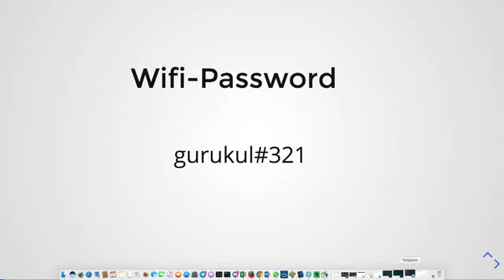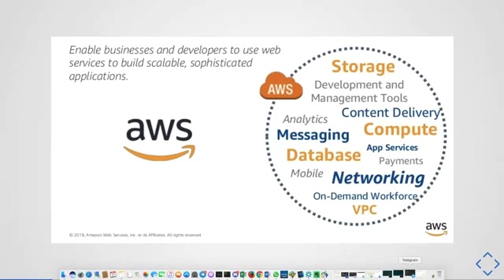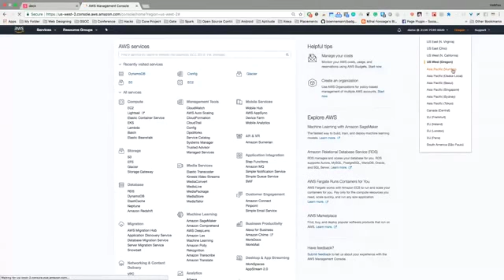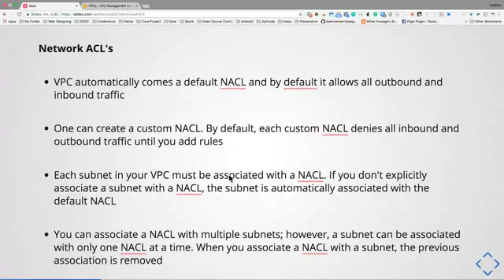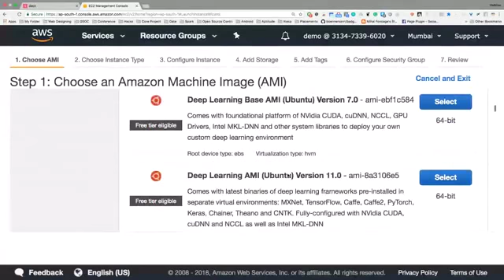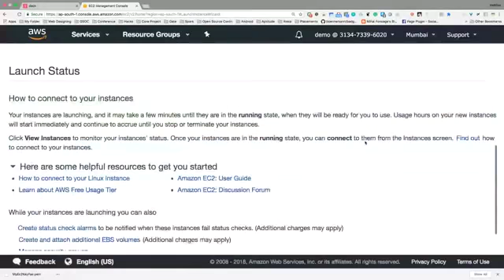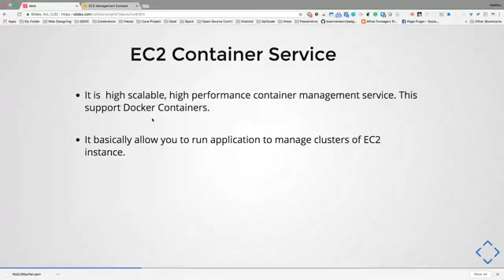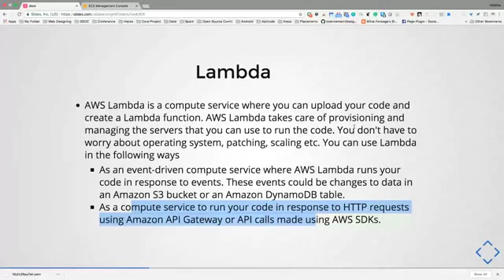Introduction to AWS Session by Vaibhav Singh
The event was organized by Facebook Developer Circle Delhi, NCR on 21st July 2018